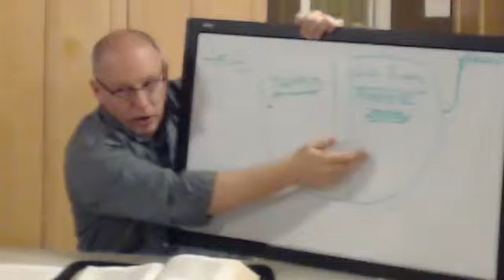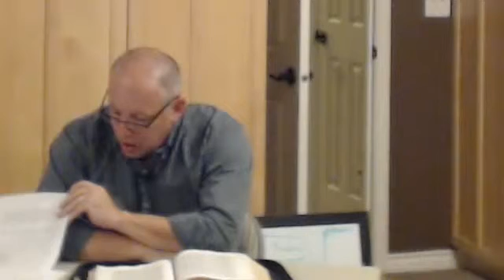Ephesians Study 12/3/2015